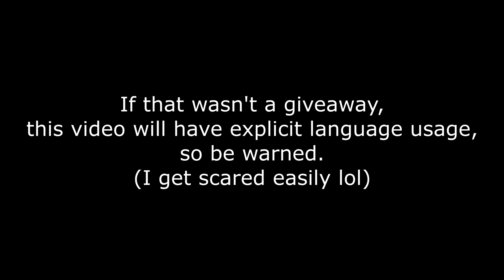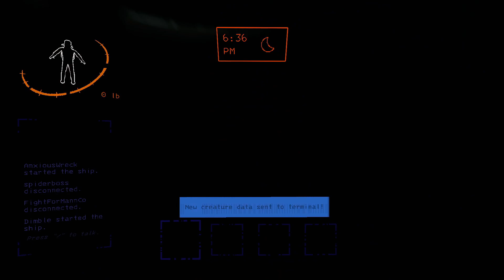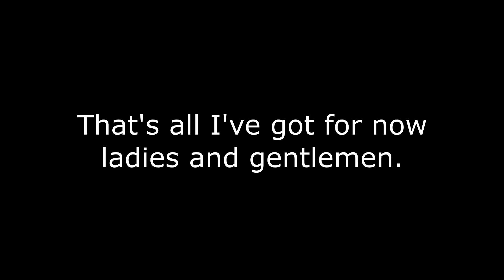The Lethal Company Compilation Video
I know it's been awhile, but I finally finished the Lethal Company compilations video. Sorry for audio issues in the video, my microphone is really funky. It's also my first time putting captions throughout an entire full length video, so that's probably why it took so long...

Side Note: This is a collection of clips I've gotten since the release of the game, so that's why some things aren't visually the same in each clip (cosmetics, monster types, etc.)

Friends in the video:
@overlyparanoid    -  (Purple)
@BagOfRustyNails    -  (Yellow)
@NauseousKibbles    -  (White)
@spookyghost5497    -  (Green)
@BobbyTheFish007    -  (Blue) Except from 13:50 -14:01 oops
@SrQuack-js6sn    -  (Red)
@tucan2524   -  (Lime Green) He's in one clip lol
Me (@MikeNikeThe3rd ) - Orange
Everyone else doesn't have a channel